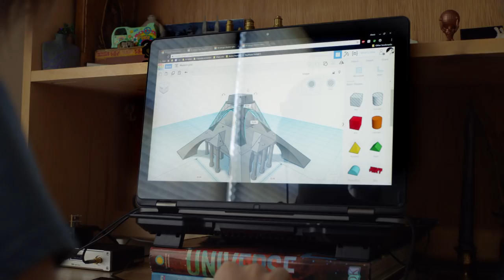The STEM10: Alexis Lewis, Inventor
Alexis is a curious person—a problem solver—and uses her inventiveness to find solutions. So far, she’s invented the Emergency Mask Pod, a football shaped container, holding a Smoke Filtration Mask, that First Responders can throw into burning buildings so that the people inside have a greater chance of surviving. Next, she took an old idea, the travois—created by Native American Indians, and updated it with wheels so that it could be used in Somalia to transport people and supplies.